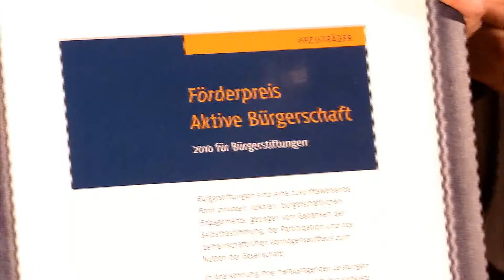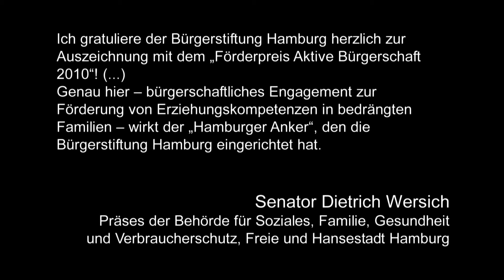Förderpreis Aktive Bürgerschaft 2010 an die Bürgerstiftung Hamburg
Mit dem Stiftungsfonds "Hamburger Anker" unterstützt die BürgerStiftung Hamburg Projekte, die überforderten Familien frühzeitig helfen und der Vernachlässigung von Kindern entgegenwirken. Mit diesem wegweisenden Engagement für Familien wird die Hamburger Bürgerstiftung mit dem 2. Preis (5.000 Euro) des Förderpreises Aktive Bürgerschaft 2010 ausgezeichnet. Weitere Informationen sowie die Begründungen der Jury können Sie in den folgenden Porträts nachlesen.